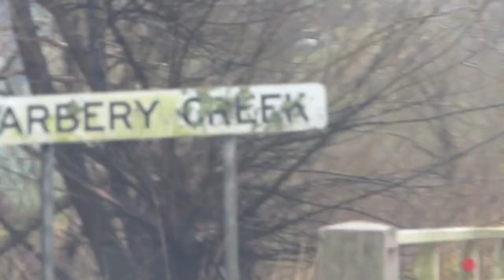Parbery Nail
A curious creek in Australia that might just have supernatural connections...as interpreted by Matt Higgins and the Pambula Beach Garage Band. (In addition to the credits shown, Lou Nadin is acknowledged for her work conceiving of the melody chord structure.)